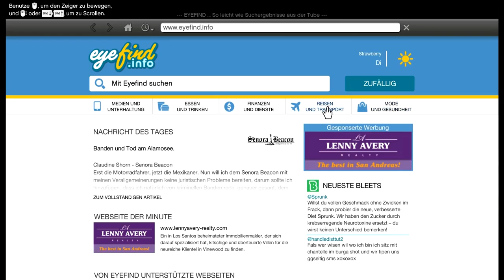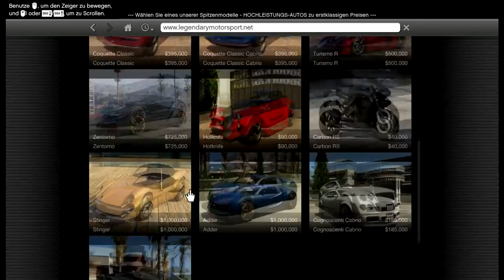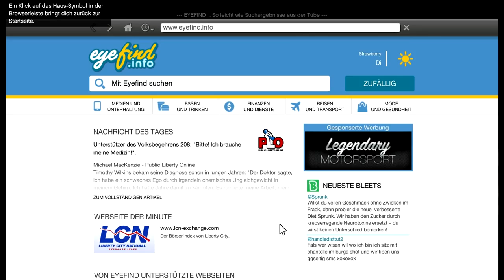Grand Theft Auto 5 (PC)